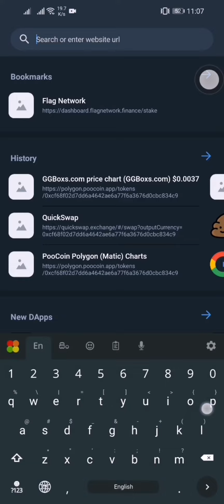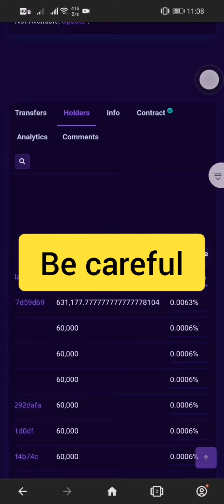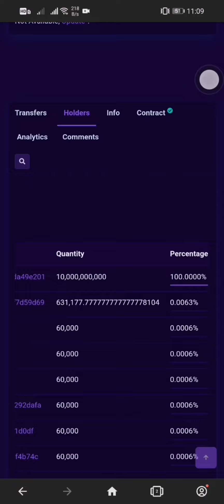Can swap GGBoxs.com token?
Tips
- Do a lot of airdrop and find one or token in it.

- If you do airdrop, you will definitely need patience and commitment.

If you want to get more Airdrop, join our TELEGRAM Channel where you will get more than 5 Airdrop per day.

What is an airdrop?
-An airdrop is a token that is shared between people when a new token is introduced.

What are the advantages of airdrop?
- The advantage of adding an airdrop is that the airdrop can be converted into cash and the airdrop can be made more profitable by keeping it longer.

- There are different types of airdrop, but each one has the same function.

                                              IMPORTANT

You will not receive a token for all the airdrop you do.